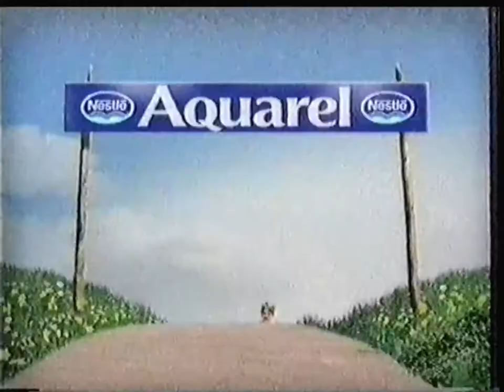France 3 - 20 Juillet 2003 - Morceau Etape 14 du TdF